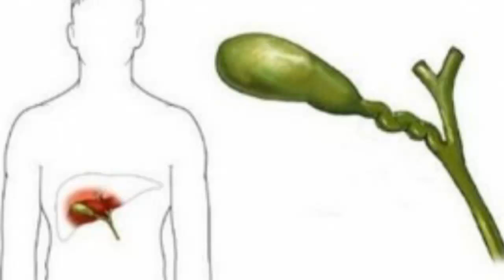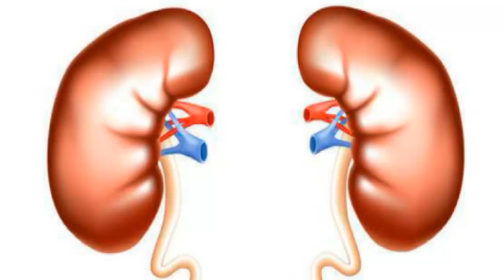Xalq tabobati Халқ табобати